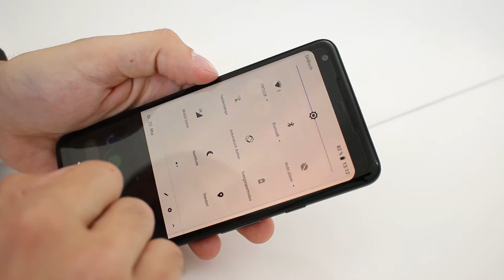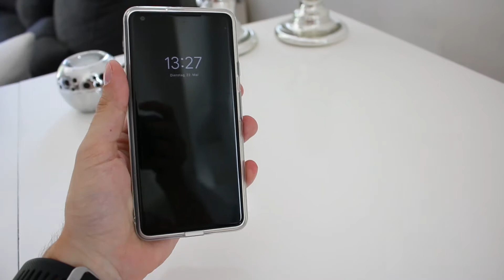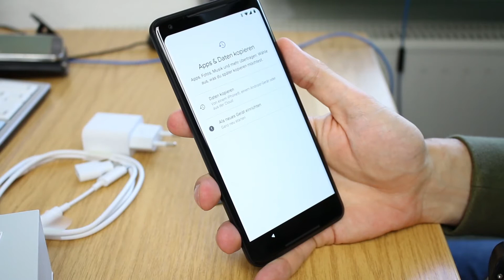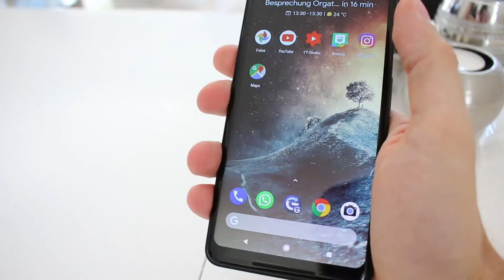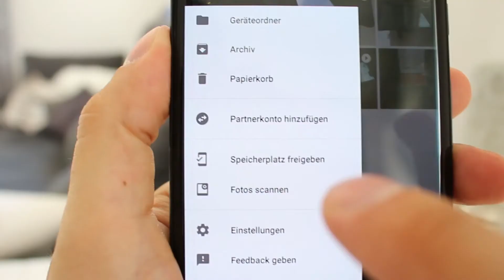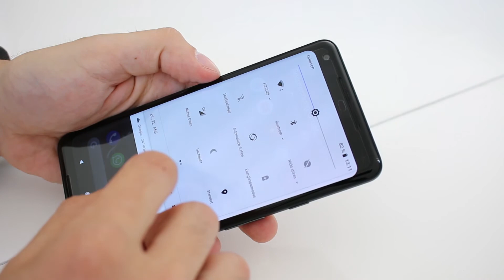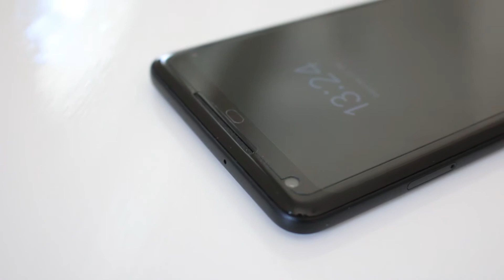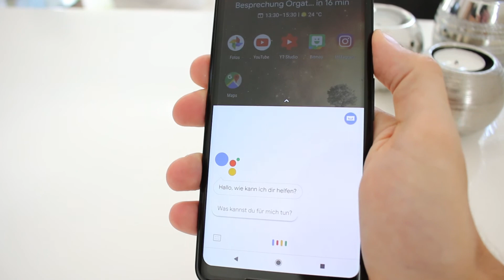Das GOOGLE PIXEL 2 XL hat mein LEBEN verändert! - FULL REVIEW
Ich habe seit etwa 1,5 Monaten das Google Pixel 2 XL. Alle Daten, Fakten und Emotionen zum neuen Smartphone. :)

➤ Google Pixel 2 XL
➤ Universal KFZ Smartphone-Halterung

➤➤gefilmt mit:
➤ SONY FDR-X3000
➤ Canon EOS70D

00:28 ProductP***
01:08 Intro
02:16 Design, Daten, Fakten
04:35 Einrichtung und Daten überspielen
05:28 Entsperren
06:04 Google Assistant
06:56 NowPlaying
07:30 Kamera
09:49 Google Lens
11:04 Pixel Now
11:26 Unbegrenzter Cloud-Speicher
12:55 Zubehör
14:04 Preis
14:32 Fazit
15:43 Outro

*Ich verlinke mein Equipment oder andere Produkte, wenn es sie auf Amazon zu kaufen gibt, mit einem Link in der Videobeschreibung. Der Preis bleibt für euch gleich. Vielen lieben Dank!